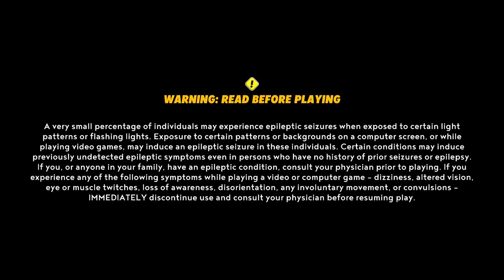Mario + Rabbids Sparks of Hope Walkthrough Part 3 (Palette Prime) | Simply Nintendo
Come back next week for part 4 of My Mario + Rabbids Sparks of Hope walkthrough

In this video, I’ll show you How to Beat Mario + Rabbids Sparks of Hope

Cursa’s evil force is running rampant throughout the universe. It wants to consume the mysterious Sparks—uncanny and powerful creatures formed by the fusion of Lumas and Rabbids—and it threatens to destroy all who stand in its way. Lead a team of your favorite Mario and Rabbids characters to bring back order to the universe and save the Sparks. Embark in this epic journey through mysterious, strange, and ever-surprising planets filled with fascinating inhabitants and compelling quests! Standing up to evil, in the Mushroom Kingdom or even the entire galaxy, this legendary mustachioed hero is always ready for new adventures! Collect and protect the surprising and powerful Sparks to unleash destruction on new and familiar adversaries. Use their special abilities and powers in battle to gain the upper hand in combat. There are dozens of Sparks to locate and save, each with a distinct personality. Use your heroes` skills in an innovative combat system, which combines freedom of movement and strategic turn-based decision making as you take on new and familiar foes. Take control of your heroes to dash your enemies, team jump on your allies, hide behind covers… and make the best out of your turn.

ABOUT MY CHANNEL:
I make Nintendo Switch Walkthrough and Storyline Movies. If you like them, please let me know.

►Chapters
00:00-  Traveling to Palette Prime
06:21-  Palette Prime - The Fallen King (Find Woodrow's House)
01:23:32- Palette Prime - The Fallen King (Defeat the Medician guarding the bridge)
1:32:41-  Palette Prime - The Fallen King (Find the secret passage inside woodrow's house)
1:36:22-  Palette Prime - The Fallen King (Take the secret passage inside woodroe's house)
1:46:12-  Palette Prime - The Fallen King (Go through the tunnel into Paletteville)
01:48:21-  Palette Prime - The Fallen King (Reach Paletteville's Main plaze)
01:50:13-  Palette Prime - The Fallen King (Bedrock boss fight)
02:56:56-  Part 4 Info

►Game Information:
▪ Title: Mario + Rabbids Sparks of Hope
▪ Developer: Ubisoft Milan · Ubisoft Paris
▪ Publisher: Ubisoft
▪ Platform: Switch
▪ Genre: Strategy-Adventure
▪ Playtime: 15+ hours